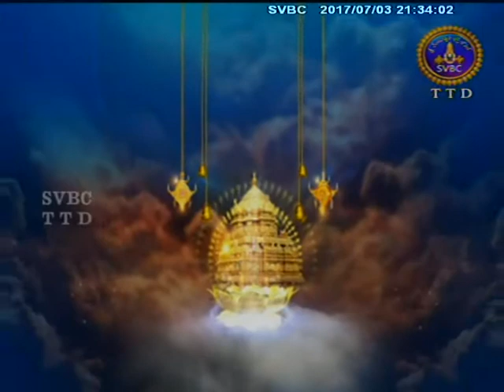Vishnu Sahasranama Vaibhavam | Ep - 12 | 03-07-17 | SVBC TTD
Watch Vishnu Sahasranama Vaibhavam on SVBC TTD Official Channel.